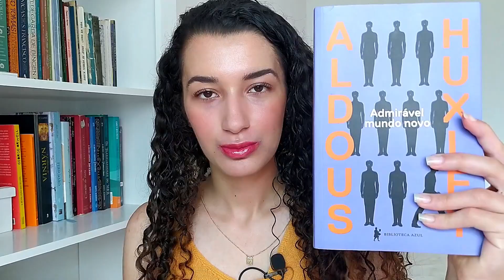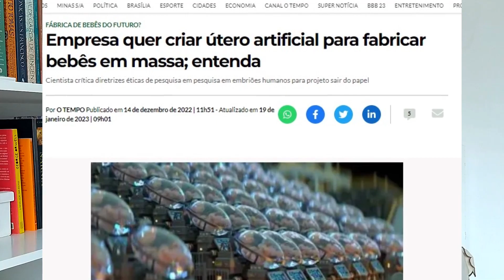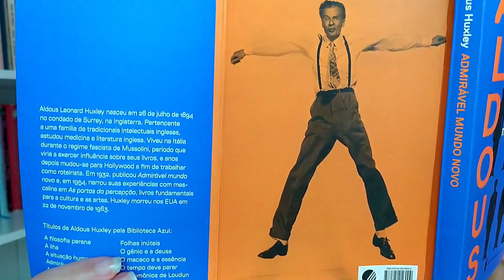ALDOUS HUXLEY PREVIU O FUTURO? | ADMIRÁVEL MUNDO NOVO - Resenha Literária 📚💖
Olá! Sejam muito bem vindos(as) ao meu canal, no vídeo de hoje venho falar um pouco sobre minha leitura de Admiravel Mundo Novo, um livro impressionante! Nesse livro Aldous Huxley vem falando sobre uma sociedade utopica que muito se assemelha aos caminhos que a humanidade está tomando. Espero que esse vídeo seja super util para vocês!

 ✨ Links para compra de Admirável Mundo Novo:

Compre qualquer coisa acessando esse link, e me ajude

Assine o Kindle Unlimited e tenha inúmeros benefícios!

📃 Minha Lista de livros desejados

 (Se você clicar nos links dessa descrição e fizer uma compra, eu vou receber uma comissão e você não perde nada com isso:)

🔔 VÍDEO NOVO SEGUNDA E QUINTA!

Editor de vídeo usado: Kdenlive

Maria Eduarda Almeida, Março de 2023.